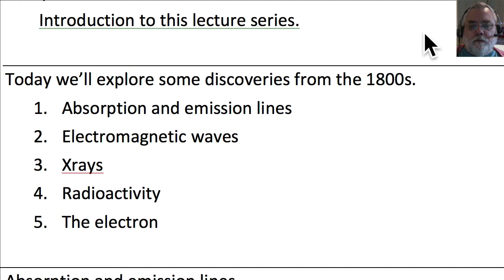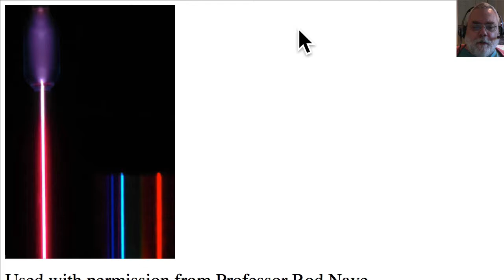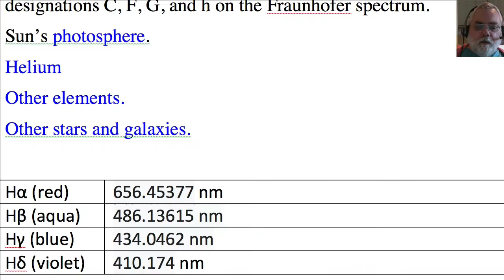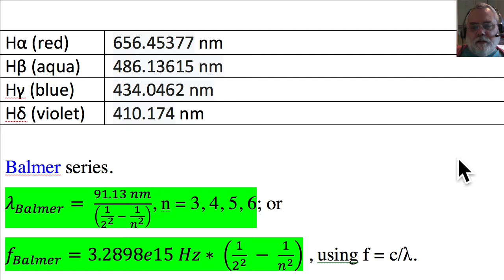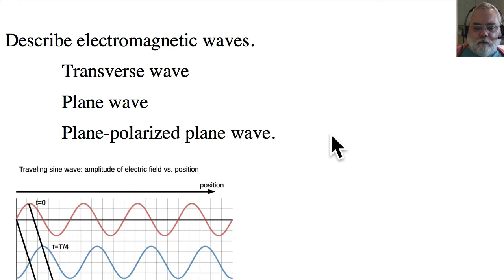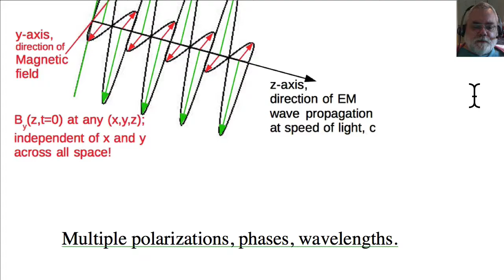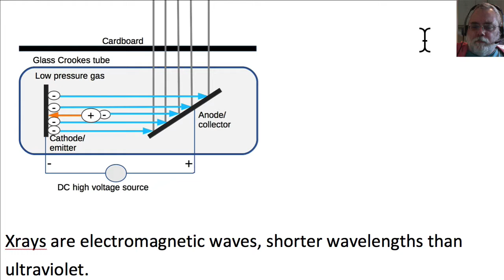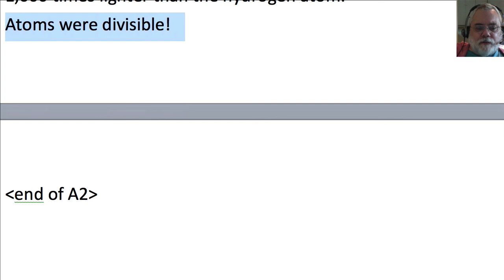A2 The 1800s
A2 The 1800s. Five discoveries in physics in the 1800s that relate to quantum mechanics or we will need for future lectures: absorption and emission lines; electromagnetic waves; X-rays; radioactivity; the electron.